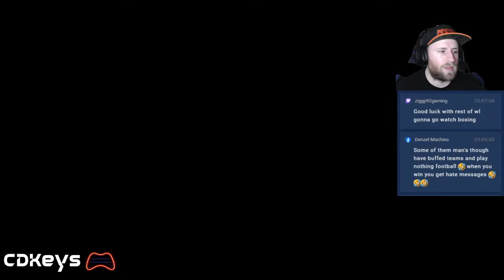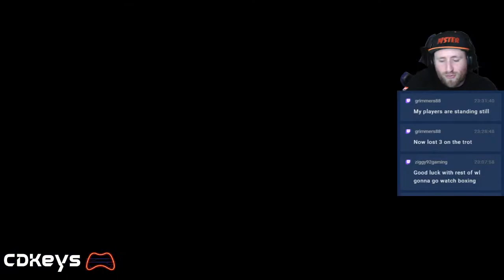CDKeys.com plays and reviews FIFA 21 on PS4 🔥🎮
At CDKeys.com, we specialize in providing you with the best digital codes for the hottest games on PC, Xbox, Nintendo Switch, and PSN. Whether you’re looking for the latest releases to timeless classics find all the greatest games for less at CDKeys.com. Check out our CDKoins loyalty program where you can earn points on every purchase.